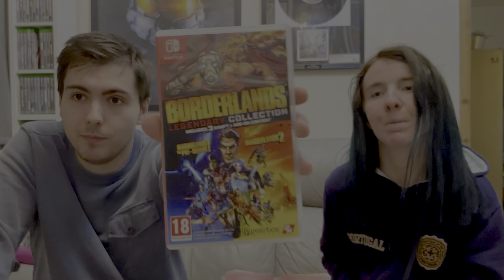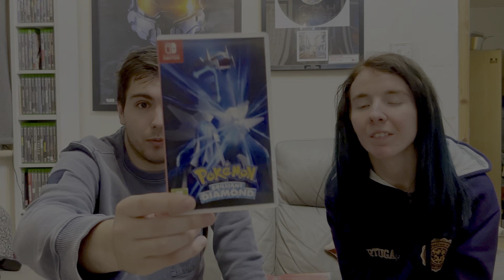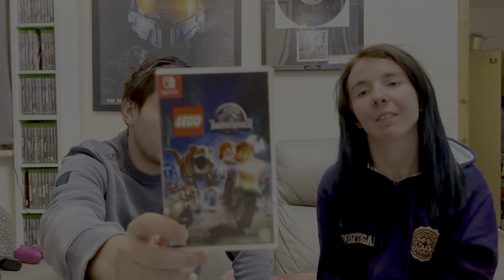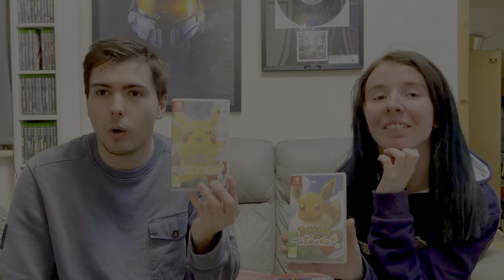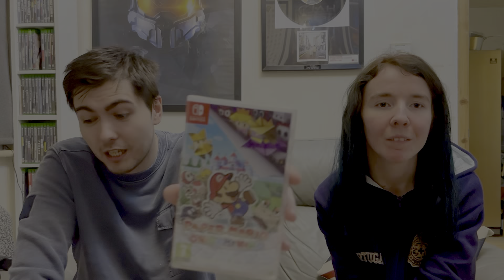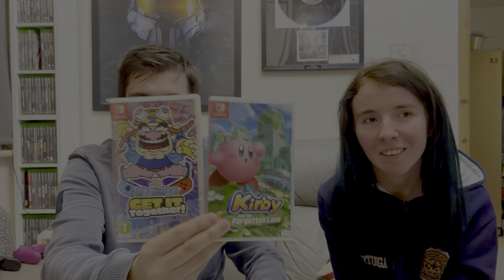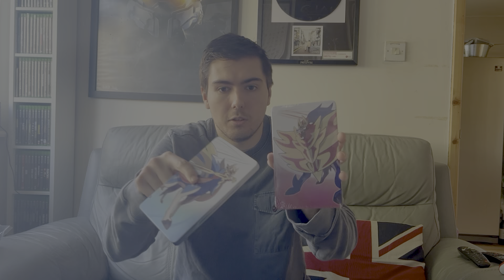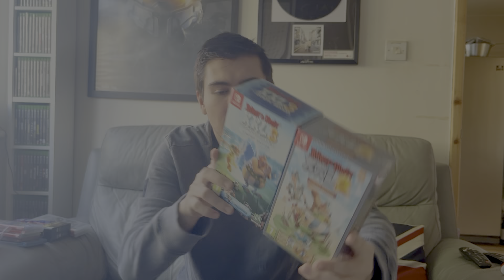MY EPIC NINTENDO SWITCH COLLECTION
Join me and Maria as we take you through my entire switch collection one game at a time￼